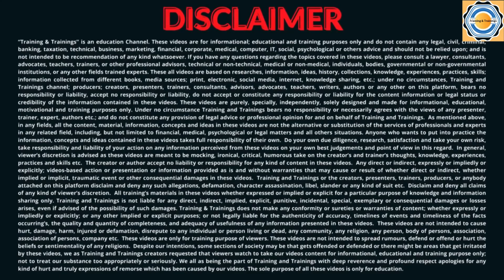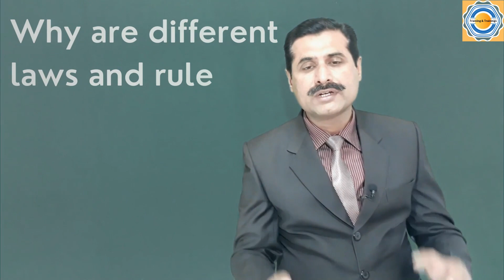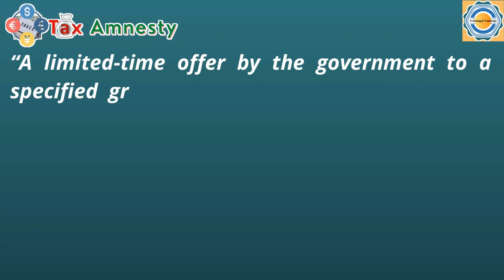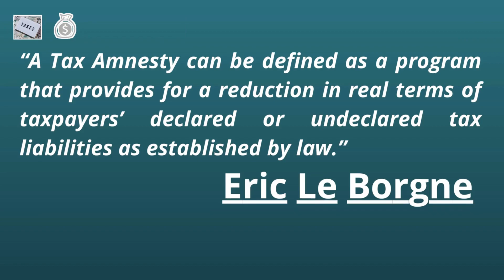Amnesty Scheme 2024 | Political Government FBR Policies | Types of Taxes | Tax Evasion Social Flaws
Tax Amnesty meaning in Social and Economic Perspective | The Benefits and Challenges of Tax Amnesty | Social and Economic benefits approach Tax Amnesty | Political, Economic and Social perspectives of Tax Amnesty | Social-economic welfare approach of Tax Amnesty | Training and Trainings | Tax Amnesty Explained by Aamir Naeem Ahmad

In this video, you may find detail about Tax Amnesty fully explained by Aamir Naeem Ahmad.

What does tax amnesty mean?
How is a tax amnesty defined?
How many types of tax amnesty schemes?
What is the purpose of tax amnesty?
What are the advantages and disadvantages of tax amnesty schemes?
Why does the government issue a tax amnesty program?
When should the government give tax amnesty schemes?
Who are the beneficiaries of tax amnesty schemes?
How do tax amnesty schemes affect the nation's economy in general?
How does tax amnesty discourage an honest taxpayer?
What are the social and economic benefits and challenges of tax amnesty?
What is the biggest social disadvantage of tax amnesty?
What is the concept of Tax Amnesty in the general public?
What were the social-economic and political reasons for tax amnesty?
How does tax amnesty impact global business an economic social and environmental in developed and developing countries?
When do government and tax authorities take legal action and legal proceedings against tax evasion?
What are the social and economic benefits of tax Amnesty?

00:00 Disclaimer
00:07 Highlights
01:00 Intro of Training and Training
01:18 Today Topic Question?
02:26 Overview and Introduction of Tax Amnesty
03:57 World First Tax Amnesty Scheme in History on Rosetta Stone (Overview)
05:59 Benefits and Importance of Tax Amnesty Schemes and Tax Compliance (Overview)
07:17 What is the Tax Amnesty Scheme? Definition of Tax Amnesty. Tax Amnesty Meaning
08:20 How does the Government encourage its citizens to avail opportunity of Tax amnesty?
09:21 Definition of Tax Amnesty according to Tax Experts and Economists (Baer Katherine and Eric Lee Borgne)
10:14 Legal Status of Tax Amnesties (Government, Individuals, Tax Authorities and Legal Proceedings)
10:52 What is the Mindset and Psychology of Taxpayers? Competition between Taxpayer and Government
11:23 How many Types of Tax Amnesties?
15:11 What is the purpose of Tax Amnesty? (Tax Compliance, Tax Collection, Voluntary Strategy, Tax Evasion)
16:48 When should the government give tax Amnesty Schemes? (Developed and Developing countries)
17:54 Who are the beneficiaries of the Tax Amnesty program?
18:32 What are the Disadvantages of Tax Amnesty Schemes?
19:52 Tax Amnesty from Social Perspective
20:06 What are the Social and Economic Benefits and Advantages of Tax Amnesty?
21:22 The biggest Social Challenge and Disadvantage of Tax Amnesty
21:50 Conclusion

Click the following links for previous videos;

History of Tax Laws Part I
A Brief History of Tax Laws | History of Taxation Part 1 | Taxes from Ancient to Modern Ages | Taxes

History of Tax Laws Part II
Taxes in Russia and America | Beard Tax | A Brief History of Taxation | History of Tax Laws Part II

History of Tax Laws Part III
Taxes for War | Taxation History During World Wars | Taxes in World War 1 and World War 2 | WW1-WW2

History of Tax Laws Part IV

History of Tax Laws Part V